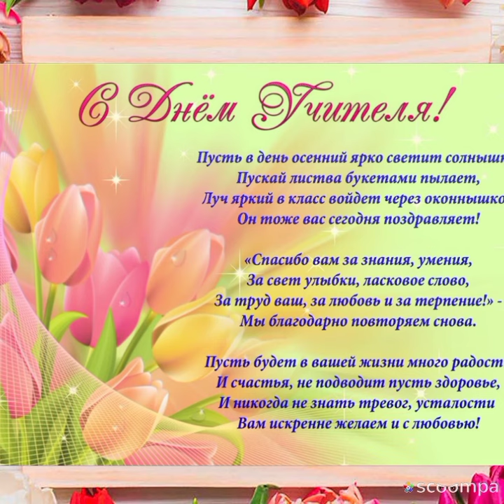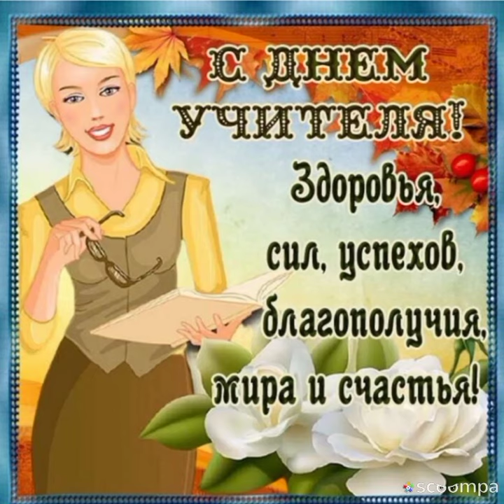Поздравление с Днём учителя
Желаю вам всем: позитивного настроения и всего самого хорошего 🙏
Представляю вашему вниманию небольшой видеоролик, который я посвятил Международному Дню учителя.
Спасибо вам учителя,
Мы не забудем никогда вам говорить:"Спасибо",
Уверен в том, что востребована будет профессия ваша всегда,
И каждый, кого учили вы вас с благодарностью вспомнит, и к вам заглянет в гости, делая тем самым по-настоящему гордым за него и от этого делая человеком вас счастливым!!!

I wish you all: a positive mood and all the best 🙏
I present to your attention a short video that I dedicated to the International Teacher's Day.
We will never forget to say "Thank you" to you,
I am sure that your profession will always be in demand,
And everyone who you taught will remember you with gratitude, and will come to visit you, thereby making you truly proud of him and making you a happy person!!!